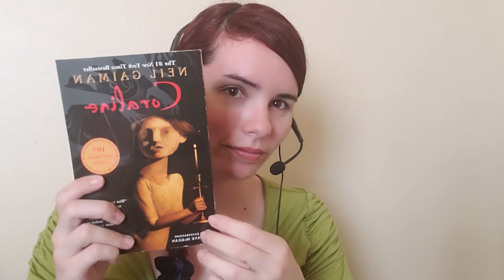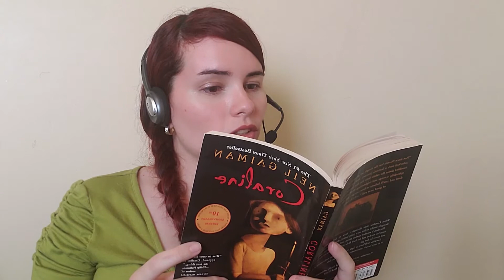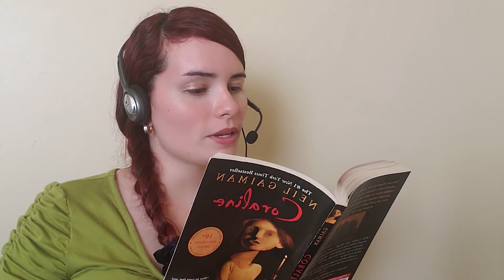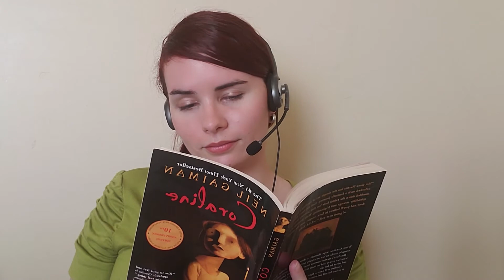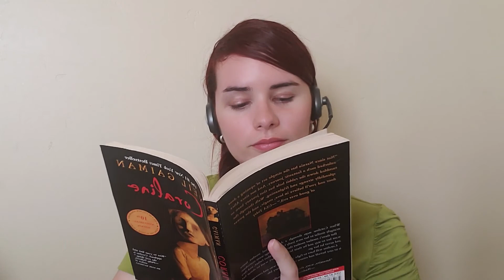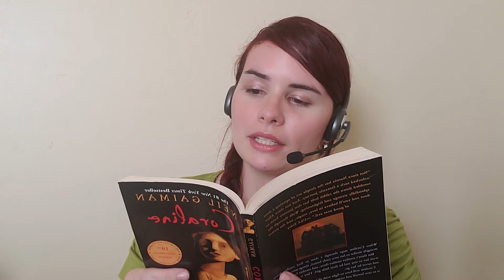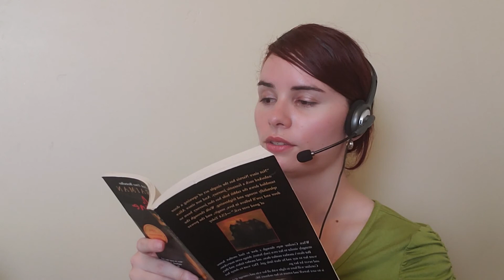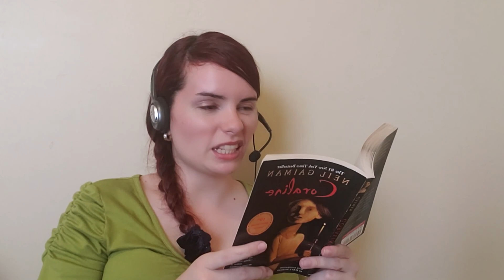ASMR Ch 4-5 Coraline 💙 by Neil Gaiman (ASMR Whisper Reading Children's Horror Book)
I have here one of my favorite novel books and children's horror classics of all time! It is called Coraline By Neil Gaiman. I am reading chapters 4 and 5 and they are as fantastic as the movie is! I hope that you enjoy this ASMR whisper reading video and that you move on the next chapters to help you with some ASMR for sleep or relaxation or just plain entertainment of watching the video!